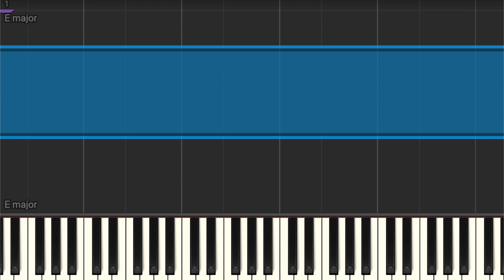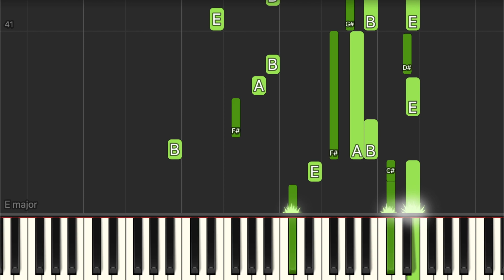【鋼琴教學 Piano Tutorial】羅嘉良 Gallen Lo - 歲月的童話 (流金歲月 Golden Faith 主題曲)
從前曾搭著膊在照相
公園裡共你比賽攀樹上
還有　什麼歌　都亂唱
插著褲袋哨子吹響
看夕照是如此漂亮
一切　就這樣分享

回頭時那日那夜那背景
彷彿已沒有什麼可記認
時間　製造缺陷不停
這夜如可閉上眼睛
再共我回憶中約定
心裡　就有感應

即使走過幾趟遠路
如何都掙不開歲月擺佈
這刻收一收腳步
為對方拍拍滿身的塵土
好想知你可會快樂
還是總躲不開生活煎熬
只想　你仍安好

仍然能搭著膊在照相
講起了自幼戀愛的對象
還有　熟悉的那些歌唱
若你願陪我偶然停下
那夕照仍然很漂亮
跟你　看著同一方向